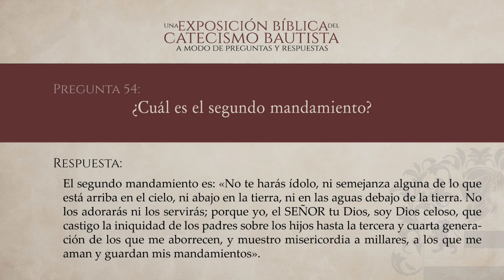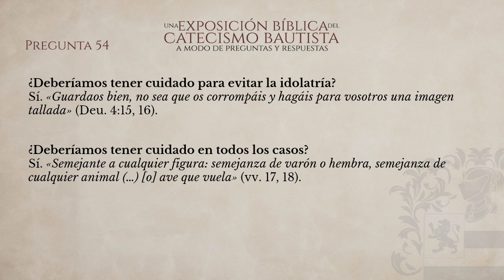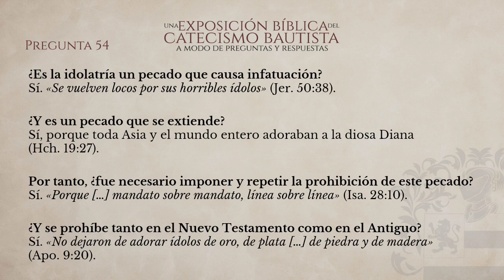P.54 ¿Cuál es el segundo mandamiento? - Catecismo Bautista - Benjamin Beddome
Una Exposición Bíblica del Catecismo Bautista a modo de Preguntas y Respuestas por Benjamin Beddome.

Pregunta 54 -  ¿Cuál es el segundo mandamiento?
Respuesta: El segundo mandamiento es: «No te harás ídolo, ni semejanza alguna de lo que está arriba en el cielo, ni abajo en la tierra, ni en las aguas debajo de la tierra. No los adorarás ni los servirás; porque yo, el Señor tu Dios, soy Dios celoso, que castigo la iniquidad de los padres sobre los hijos hasta la tercera y cuarta generación de los que me aborrecen, y muestro misericordia a millares, a los que me aman y guardan mis mandamientos».

Este maravilloso libro expande con más de 3 mil preguntas todo el Catecismo Bautista de Keach (que consta de 114 preguntas), en esta exposición bíblica el pastor bautista Benjamin Beddome profundiza en doctrinas, expande las ideas, responde objeciones contra ciertas posiciones, argumenta de manera lógica y teológica; y medita de manera devocional en cada una de las preguntas del Catecismo Bautista, mostrando de esta manera toda una riqueza teológica con solo examinar la teología detrás de cada pregunta. Es una herramienta ideal para el estudio bíblico tanto familiar como de iglesia comprendiendo las doctrinas fundamentales del cristianismo.

«Que Él haga que Su santa Iglesia crezca,
Y que Su Palabra y Espíritu puedan prevalecer;
Mientras los ángeles celebran Su adoración,
Y los santos aclaman Su gloria cada vez mayor»
— Benjamin Beddome.

Vídeo en colaboración con la Iglesia Bautista Reformada de Barquisimeto.

Narrado por: Gabriel J. Mendoza.
Editado por: Luis J. Torrealba.